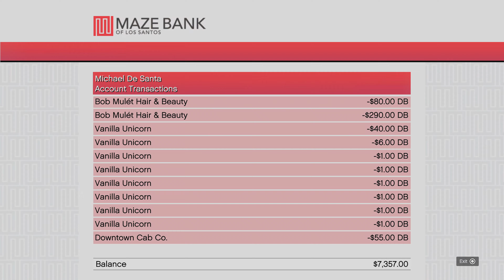Grand Theft Auto V l Free Roam l PS5 l 4K 120HZ